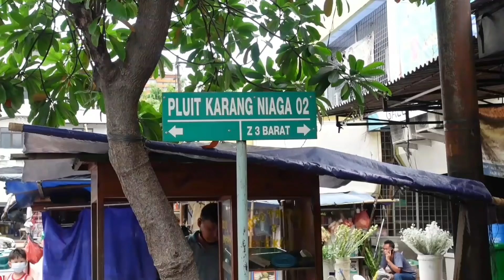KALAU TIDAK KERJA BADAN SAYA MALAH SAKIT SEMUA MAS ❗❗ | KULINER NON HALAL JAKARTA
Hallo lur kali ini aku edisi kuliner babi jakarta yaitu kalau tidak bekerja badan saya malah sakit semua mas, kuliner non halal jakarta. Bagi kalian pecinta kuliner perbabian di jakarta ini bisa di jadikan salah satu kuliner babi jakarta yang wajib di coba. Bubur botak 68 ini merupakan salah spot kuliner pagi di pasar muara karang karena penjualnya kalau tidak kerja badan saya malah sakit semua mas, kuliner non halal jakarta.

INFORMASI PENTING , BUAT SOBAT KURKI INGIN MENGETAHUI DUNIA DIGITAL BISA KLIK
Keterangan :
BUBUR BOTAK 68 MEDAN
Lokasi : Ps. Muara Karang Blok Z-3 Barat no.29, RT.11/RW.3, Pluit, Penjaringan, North Jakarta City, Jakarta 14450
RASA : RASA ENAK BISA BIKIN NAGIH, INI TIPE BUMBU YANG BERMAIN DI KECAP ASIN, SIMPEL RASANYA DAN LEBIH KE ARAH RASA MASAKAN ORIENTAL DENGAN BERMAIN BAWANG PUTIH